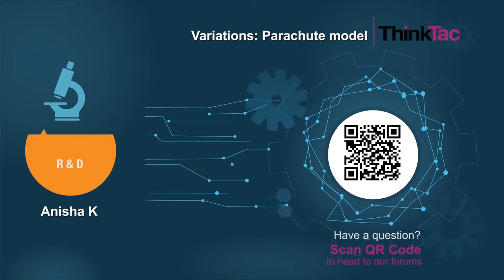Variations: Parachute Model | ThinkTac